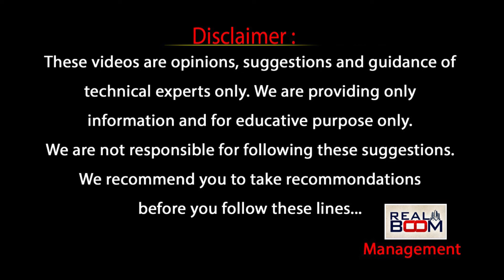Where to Invest In Hyderabad Real Estate | Nandi Rameswara Rao | Land Rates in Hyderabad | Real Boom